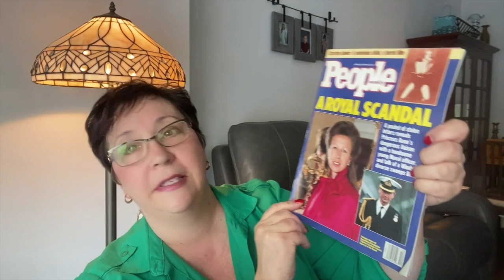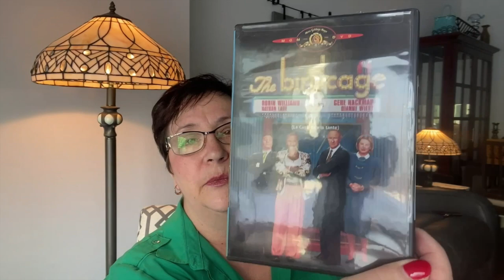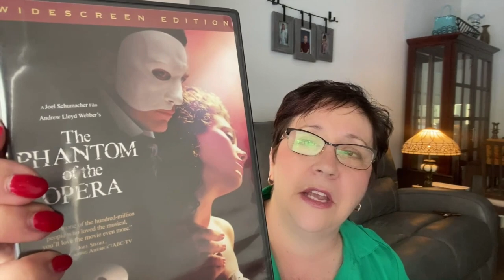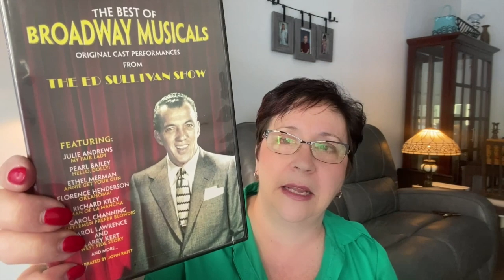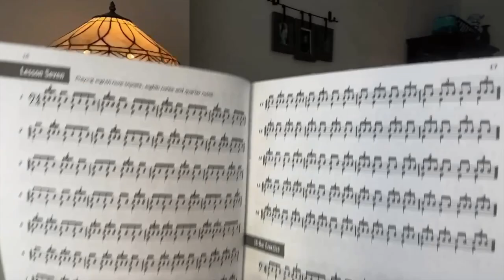DejaVu Thrifting | Newly Found Treasures | Thrift at Home with Rachel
After moving last summer, a couple of boxes from my unprocessed reselling inventory went missing.  I found one box recently and we will discover together what is in there!

I invite you to visit my online stores:

EBAY STORE

ETSY STORE

If you are new, please consider Subscribing to my channel and if you like this video please give it a Thumbs Up and hit the Notification Bell to get notification every time I upload a new video!

Stay Safe and thank you for your support!